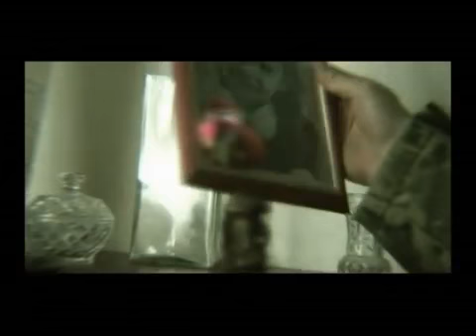Денис Мафик - Лестница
Приятного прослушивания.